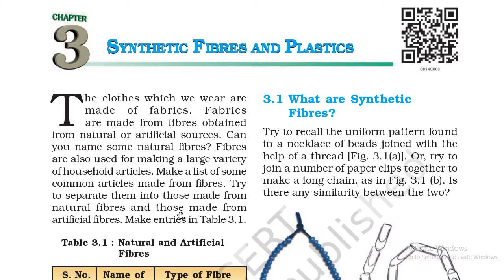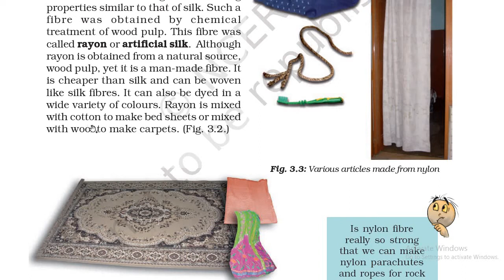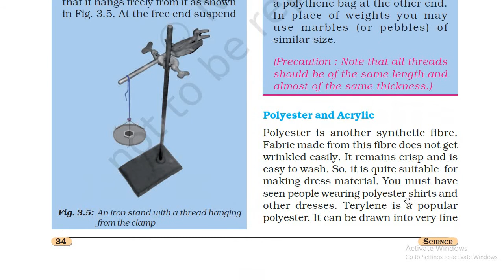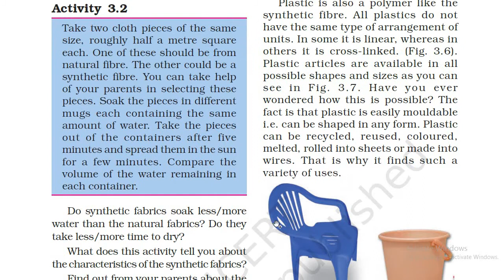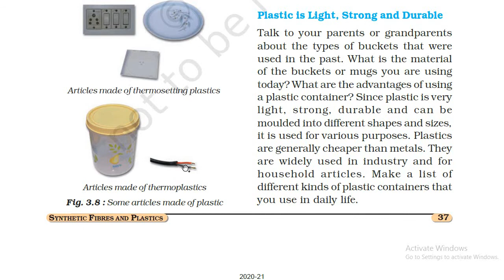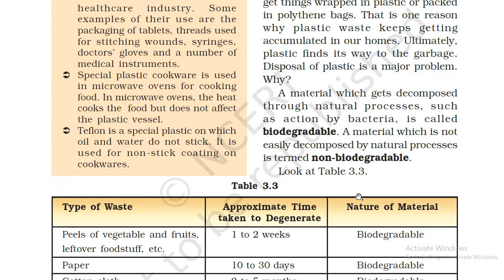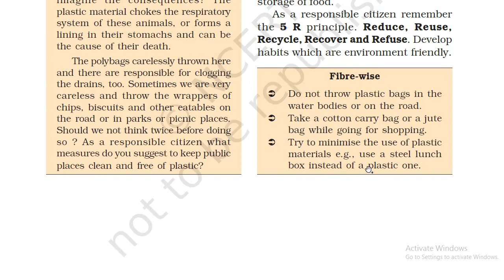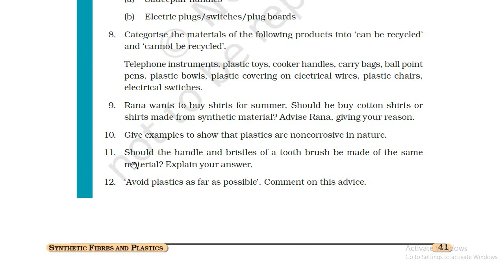LESSON-3 CLASS-8TH SCIENCE ICONSCHOOL,GGC